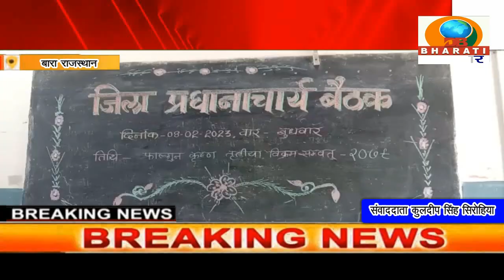राजस्थान: बारा विद्या भारती बांसवाड़ा के प्रधानाचार्यो की समीक्षा बाई योजना बैठक संपन्न